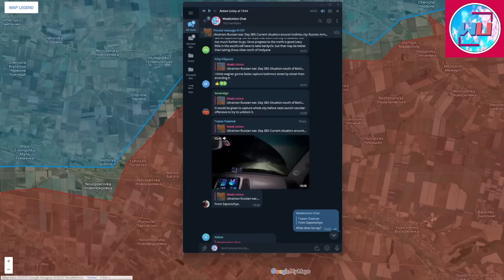Wagner Unstoppable in Bakhmut With Further Advances | Bakhmut Avdiivka Zaporizhzhia Update 15/03/23